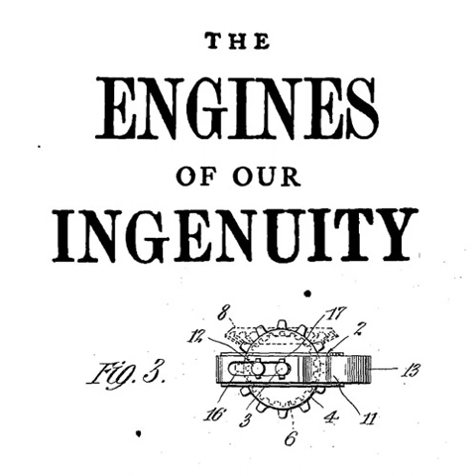The Engines of our Ingenuity Podcast Episodes 1-49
I combined the individual three-minute episodes into longform podcasts to be able to listen to them while driving and working out. I hope you gain as much from these episodes' vast variety of topics and depth of research as I have.

The Engines of Our Ingenuity is a radio program (1988 - ) created by John Lienhard, Professor Emeritus of Mechanical Engineering and History at the University of Houston. The program consists of over 3000 3-minute episodes each summarizing a separate topic in history, engineering, philosophy, literature, science or mathematics.

No.1: Oliver Evans
No.2 The Computer
No.3: The Flying Monk
No.4: Rumford
No.5: The Pendulum
No.6: Jouffroy
No.7: Fokker
No.8: Pittsburgh in 1816
No.9: Cistercians
No.10: The Medieval West
No.11: Arc Lights
No.12: Some Etymology
No.13: Dionysius Lardner
No.14: John Fitch
No.15: Telegraph
No.16: Homo Technologicus
No.17: Brunel -- Father and Son
No.18: Poets View the Ind. Rev.
No.19: The Crystal Palace
No.20: Wheat and Farming
No.21: Zeppelins
No.22: Iron
No.23: The Vacuum Tube
No.24: The Wheel and the Crank
No.25: Crawler Transporter
No.26: Three Field Crop Rotation
No.27: Vannevar Bush's Differential
No.28: First American Steam Engine
No.29: Windmills
No.30: 1776
No.31: The Last Masts
No.32: Wright and Langley
No.33: Perpetual Motion
No.34: The Redoubtable DC-3
No.35: The Influence of War
No.36: The Erie Canal
No.37: Flying Across the Atlantic
No.38: Window Glass
No.39: Blanchard
No.40: Money
No.41: Frankenstein
No.42: Radar
No.43: Amerigo Vespucci
No.44: The Parachute
No.45: Fahrenheit
No.46: 16th Century Clocks
No.47: Moment of Inertia
No.48: Pins
No.49: Hidden Technologies